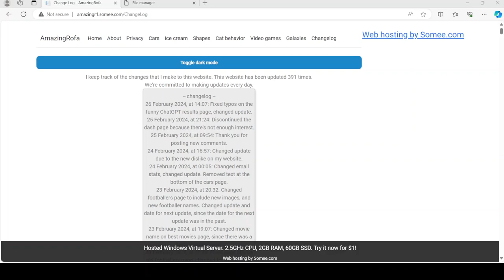I updated my page.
Update to my changelog page that I was on just before the update happened.